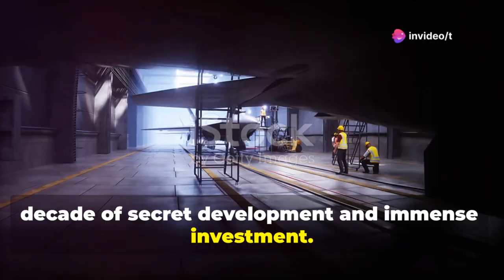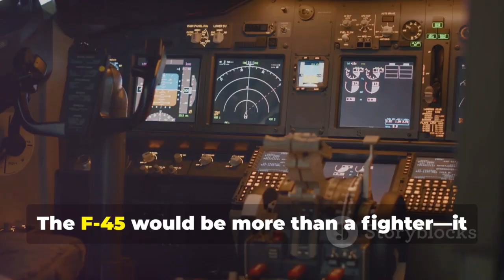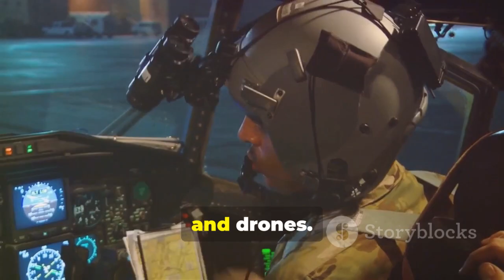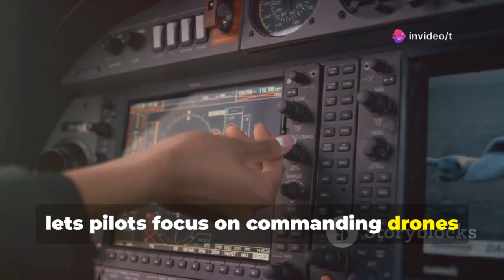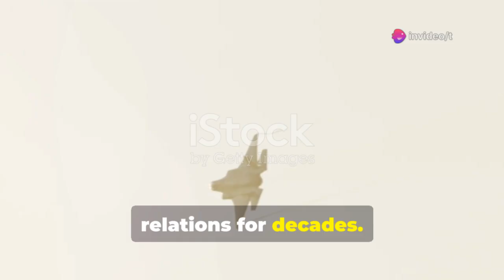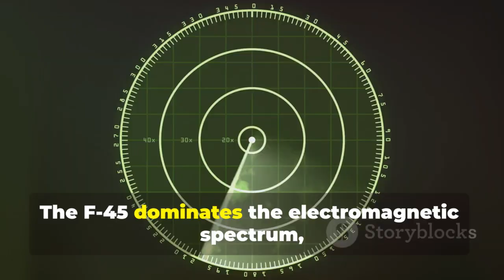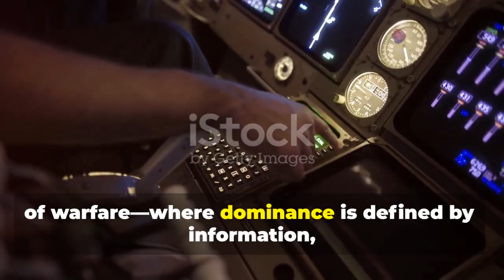F-45 Condor Primed for Battle: America’s Stealth Jet Enters the Fray!14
Discover the F-45 Condor, America’s groundbreaking next-generation stealth fighter, designed to redefine air superiority amid escalating global tensions. This video explores the Condor’s innovative features, including its tailless stealth design, metamaterial construction, XA-102 adaptive cycle engine, and the revolutionary Odyssey AI co-pilot system. Learn how the F-45 outpaces modern radar defenses, integrates advanced networking for drone coordination, and ushers in the era of sixth-generation warfare. We’ll trace the evolution from the F-117 Nighthawk through the F-22 Raptor and F-35 Lightning II, revealing why the F-45 is essential for future conflicts.

OUTLINE:

00:00:00 A New Apex Predator Takes Flight
00:01:13 Forging America's Stealth Legacy
00:02:21 The Secretive Birth of the Condor
00:03:30 What Makes the F-45 a Game-Changer?
00:04:41 The Condor Spreads Its Wings
00:05:43 The Condor's Global Impact
00:06:48 Strengths and Strategic Gambles
00:07:51 Training the Next Generation of Pilots
00:08:49 The Dawn of a New Air Superiority Era